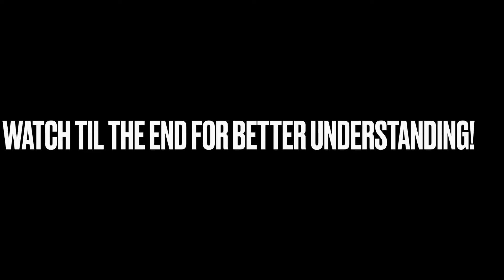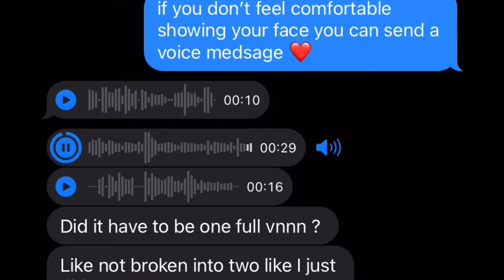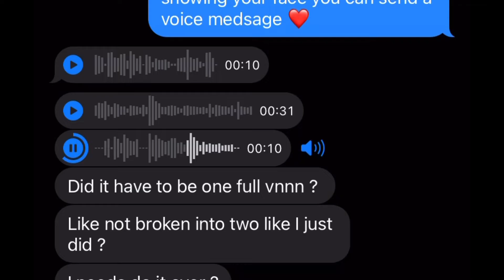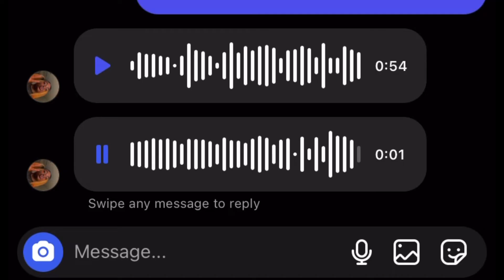DATING BISEXUAL MEN..... IS IT EVEN WORTH IT?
This video was to shed light on Bisexuality. I covered Biphobia and double standards when it comes to being Bisexual. If you're bisexual, you are loved and deserve love just like anyone else. Enjoy my two cents!

Special Thank you to India, Zy'Nasia & My wife Kiyah for your support. Love you all.

Age? 23
Where im from? North Carolina

SOCIALS